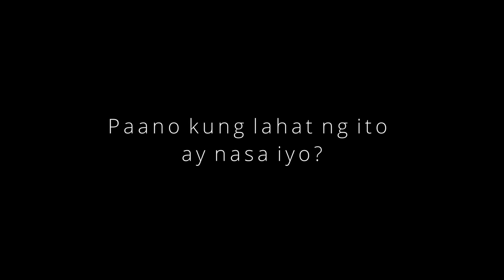traBAHO' Teaser Version 2